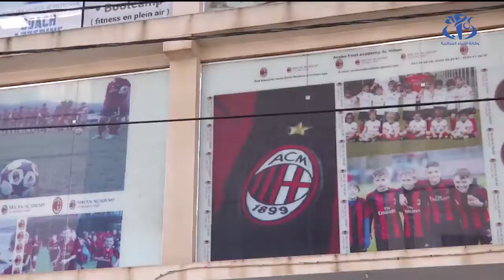الأكاديميات الكروية في الجزائر الطريق الى الاحتراف جودة عالية المصدر و أ ج